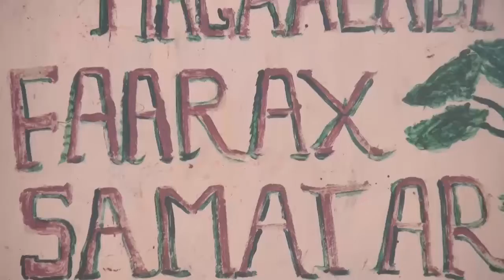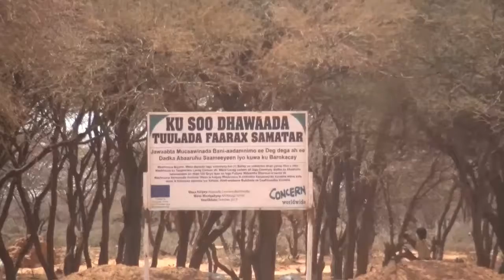Faarax Samatar Deegaan Baahiyaha Noloshu Ku Xeeran Yihiin